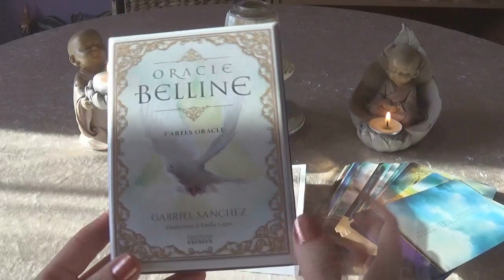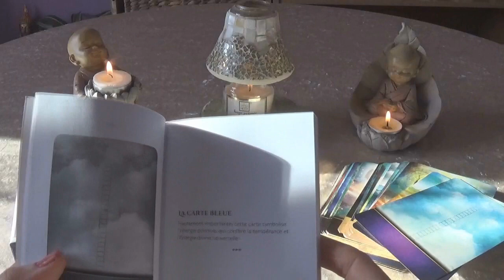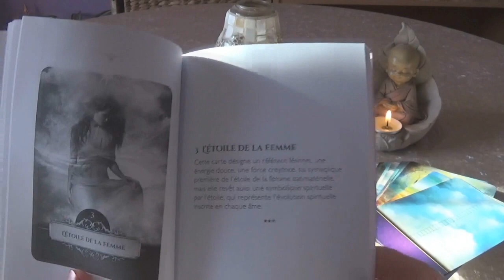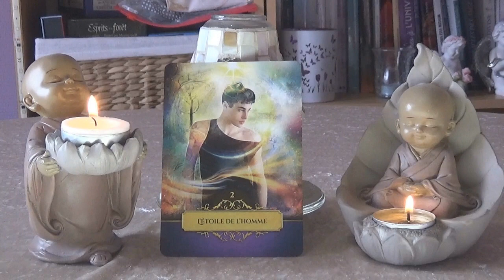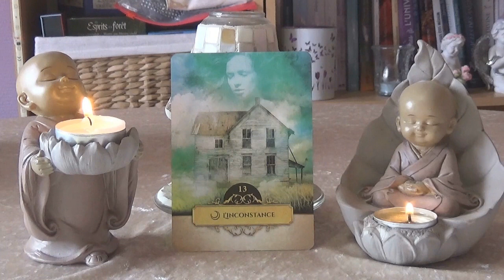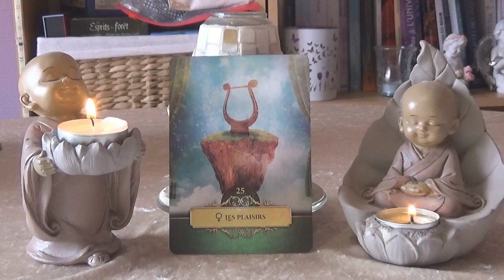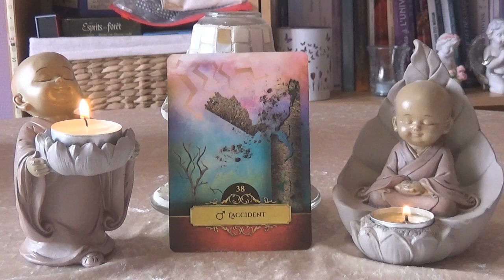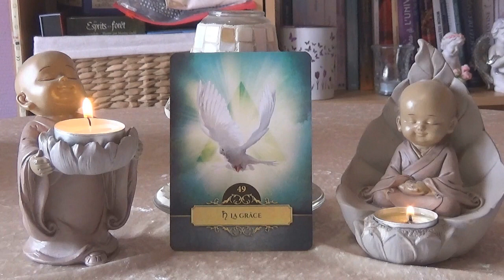✨🔮👌L'Oracle Belline ✨🔮👌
💌 Me Contacter 💌
Si vous souhaitez uniquement me soutenir, vous pouvez me faire un petit don, & pour  faire évoluer ma chaîne . en m'aidant à investir dans du matériel , l'achat de nouveaux oracles  es etc. Cela m'encourage . Merci infiniment aux personnes qui participent ! 💖
 💜 Merci aux Abonnés qui soutienne ma Chaîne & pour vos commentaires 💙

💥 Merci d'avoir regardé cette vidéo ❤️ N'hésitez pas à partager la vidéo , à ,👍🏼 & mettre un commentaire, ça fait toujours plaisir ! et active les notifications en cliquant sur la 🔔 juste au dessus pour voir toutes mes vidéos ! Merci 🦉🌙